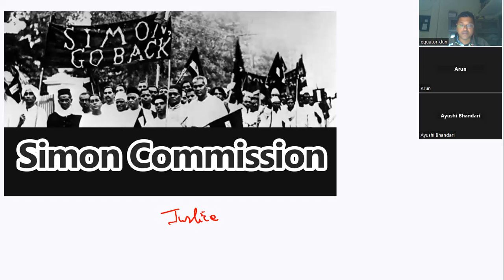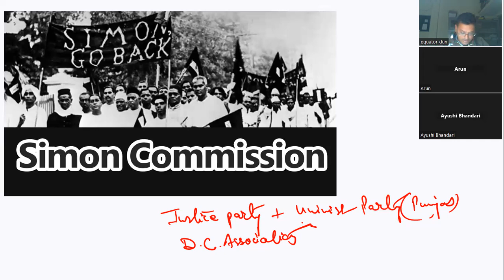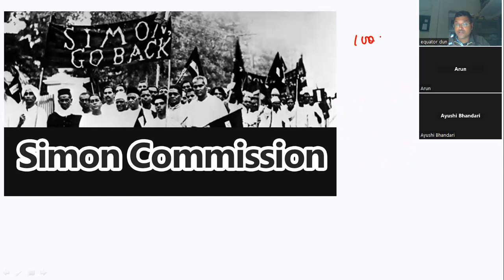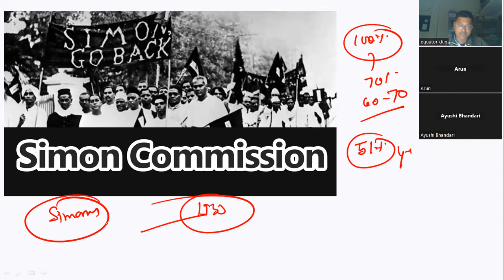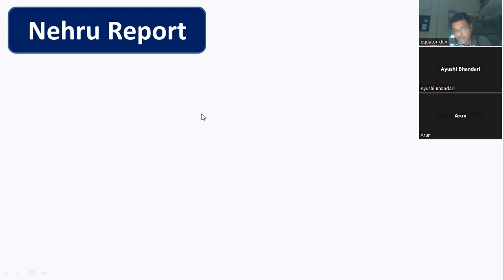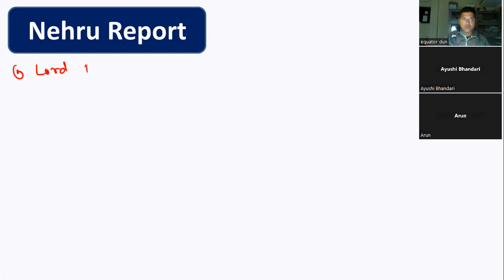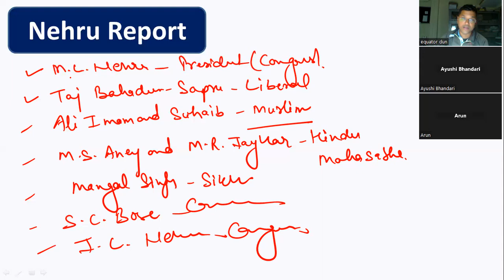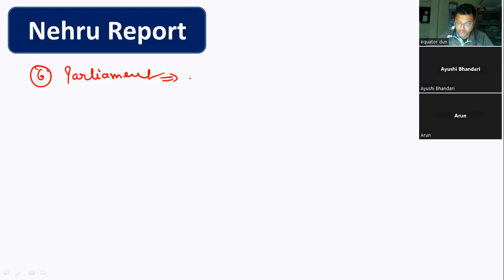UPSC-Indian Forest Services | IFoS Prelims|Live Class-8|General Studies | Modern India History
simon commission
Nehru report